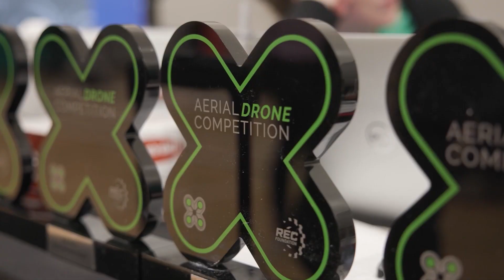MN Signature Event Winners Interview | 100A Jugglenauts 11101B Barcbots Getting There | High Stakes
The first Signature Event of High Stakes is complete as we check in with the winners 100A Jugglenauts and 1101B Barcbots Getting There. Hear these teams break down their journey to the finals and strategy implemented to take the win!